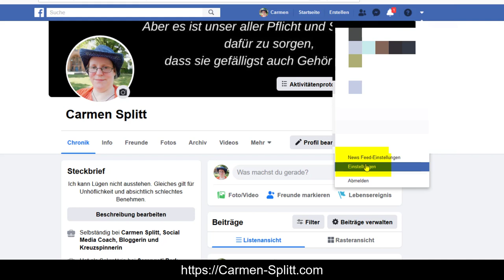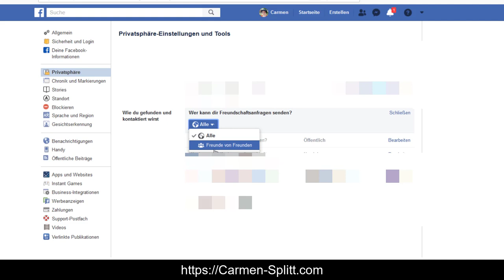Facebook-Freundschaftsanfragen deaktivieren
So schränkst Du ein wer Dir Freundschaftsanfragen senden darf. Oder deaktivierst Freundschaftsanfragen komplett.

Du willst gerne sicherer im Umgang mit der Technik und dem Marketing werden und Dich in den sozialen Medien wohler fühlen? Dann mach jetzt Nägel mit Köpfen und hüpf unverbindlich auf die Warteliste für meine Online-Dasein-Akademie